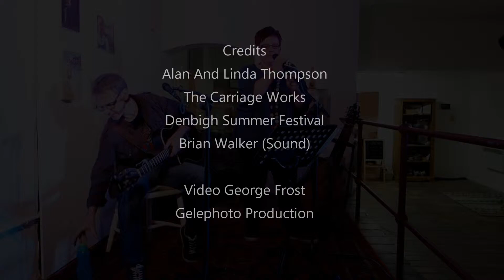Try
Alan and Linda Thompson performed Live, at The Carriage Works, Lighted Stage  Music Event, as part of the Denbigh Summer Festival.
 The Carriage Works provides a close relaxing environment between the performers and the audience.